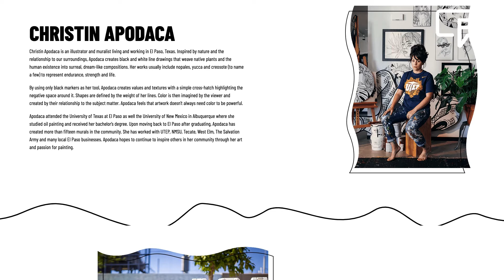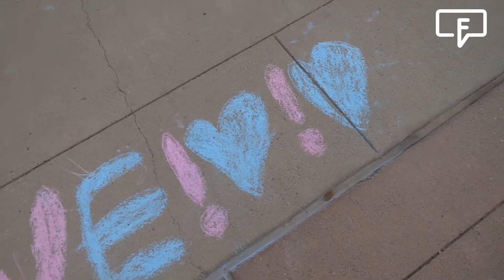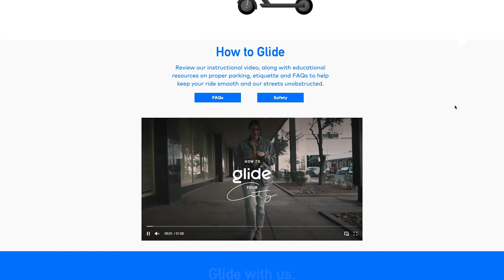Fact Friday-Chalk the Block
Happy Quince Chalk the Block! That's right, Chalk the Block is back and celebrating 15 years in the community! Joining us on this edition is Andrea Read to tell us about all the activities happening this weekend!